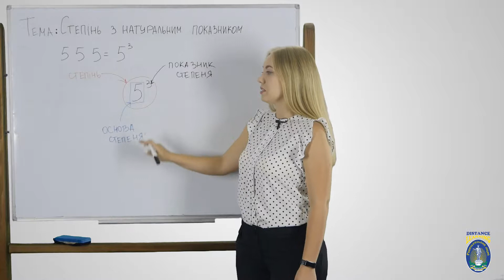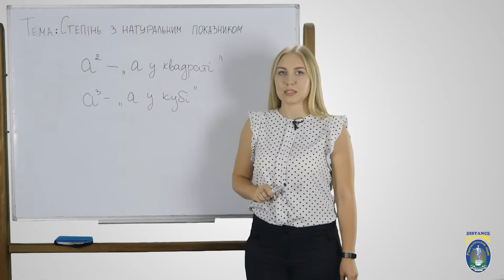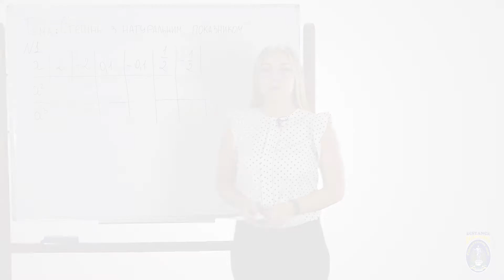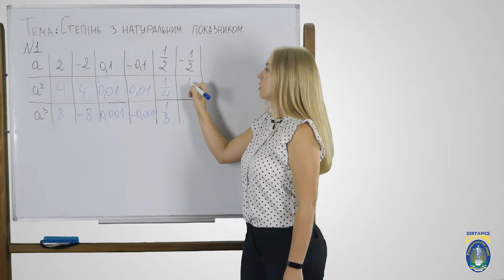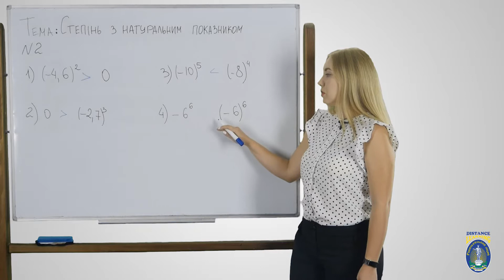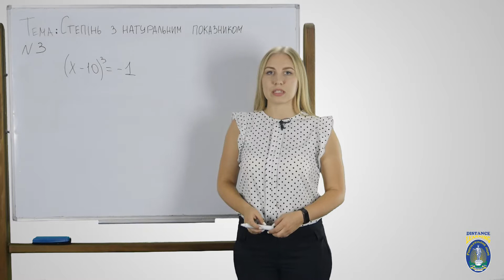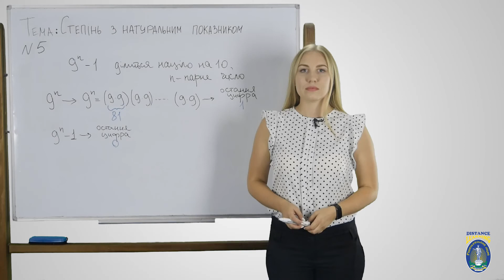Алгебра. 7 кл. Урок 5 - Степінь з натуральним показником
Степінь з натуральним показником.
0:15 - Степінь як скорочений запис добитку усі множники якого рівні;
0:41 - Означення степені числа а
1:02 - Як ще читаються степені з показниками 2 і 3;
1:15 - Означення степені числа а з показником 1;
1:45 - Від'ємні та невід'ємні числа у степенях;
1:51- Два випадки при піднесенні від'ємного числа у степінь;
2:49 - Приклад 1: таблиця з від'ємними та невід'ємними числами які підносяться у степені 2 та 3;
4:20 -  Приклад 2: Невиконуючи обчислень порівнюємо числа;
5:52 -  Приклад 3:  Розв'язання рівнянь в яких є степені;
6:15 - Приклад 4: Багатостепеневі вирази;
6:57 - Приклад 5: Степень n.
Степінь, Ступінь, Означення степені, Квадрат числа, Куб числа, Від'ємні та невід'ємні числа у степенях, Приклади рішення виразів зі степенями,
На даному каналі розміщуються уроки згідно типових навчальних програм, затверджених МОН України. Окрім, звичайних шкільних уроків на каналі розміщуються інші відеоматеріали у рамках широкого впровадження STEAM-освіти у шкільних навчальних закладах.
Не забудьте поділитись посиланням на дане відео зі своїми друзями. Залишайте ваші відгуки, пропозицію, коментарі, в т.ч. і негативні, щоб ми могли врахувати всі побажання і робити наш відеоконтент краще. Коментуємо, пишемо школу, місто, район, область. Хочемо знати в яких населених пунктах УКРАЇНИ нас дивляться. Ну і звісно дивіться інші відео на нашому каналі.